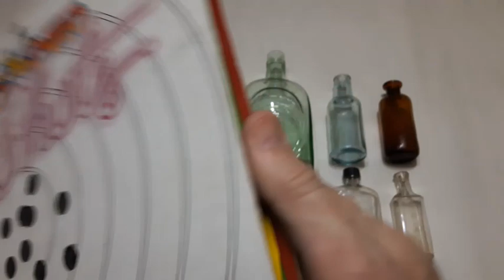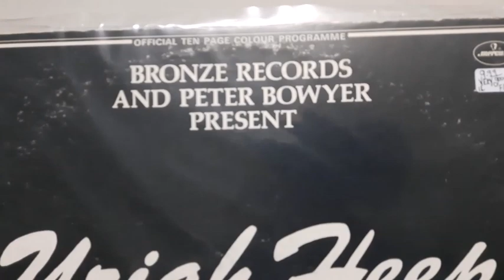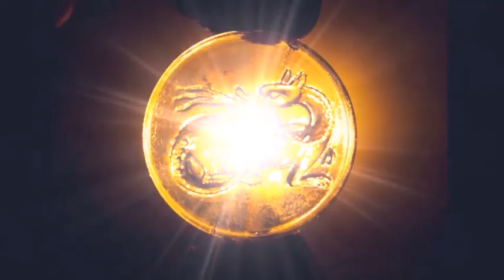💥 Bottle Digging Dump Digging #6 💥1890s+ Digging In A Deep Dark Hole ©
This is not your normal bottle digging channel...
Onward... to the deep, dark, honey hole !
Featuring... The Kraken

Solon Palmer Perfumer James Keller & Son Marmalade Evangeline Soda Schenely Reserve Whiskey Lydia E. Pinkham's Vegetable Compound Rubifoam For The Teeth Put Up By E.W. Hoyt & Co. Lowell Mass. The Abner Royce Co. Pure Fruit Flavors Cleveland O. Whittemore Boston Larkin Buffalo Dr. Chase's Syrup Linseed & Turpentine Edmanson Bates & Co. Mellin's Food Co. Boston U.S. Large Size Sperm Sewing Machine Oil (Made From Sperm Whale Oil) John Wyeth JNO Wyeth
Old Homestead Ginger Beer Full Pint Minard's Liniment Florida Water spin mold turn mold Mason Jars Oil Lamp Globe ginger beer skull and crossbones poison liq. iodine olive oil Twitchell Champlin Neuralgic Anodyne Blue Atlas Mason clay marble Bell Ans
Stafford's Ink blown in mold BIM Carter's Cone Ink Carter's Ink Manganese Glass perfume with glass stopper Kepler extract bottle Antituberculosis serum Shoo Fly flask Chesebrough Vaseline New York Metal Detecting 1800's Cellar Hole Dr. Wood's Norway Pine Syrup Tincture Of Camphor Saigon Cinnamon Rhubarb Extract Witch Hazel Old English Vanishing Cream coffin flask relics Scott's emulsion cod liver oil with lime and soda Dr. Hubbard's disinfectant deodorant and germicide New Hampshire usa awl tea strainer crock stoneware bead clay marble cobalt coffin poison carbolic acid use with caution O.C.P. Ontario College Of Pharmacy Jos Middleby Jr Inc. Boston Mass. Havey & Wilson Eastport Maine Pure Spring soda bottle Nu Grape soda Canadian Jewel Mason Jar lid Father John's Medicine Kendall S Spavin Treatment Wyeth Maclaren's Imperial Cheese Lubin Perfumer Paris Rumford Chemical Works
Excelsior Old English Ginger Beer Calais and St. Stephen C. Damschinsky liquid Hair Dye New York Larkin Buffalo  Minard's Liniment Scott's Emulsion Cod Liver Oil Lime And Soda Glass Stopper Kirker Greer Shamrock Belfast Whisky C.W. Link Drug Company 1890s
glyco thymoline mouth wash and nasal spray Canadian bottle digging
bottle digging Canada metal detecting digging for bottles John Collins
digging old bottles antique bottles privy digging creek walking
creekwalking urbex urban exploration mud larking Albion Pottery
mudlarking where to find old bottles how to find old bottles
bottle digger buried treasure archaeology antique roadshow
bottle show digging for treasure bottle digging tips best finds
greatest finds rare bottles poison bottle collapsible travel cup blob top
fruit pectin yellow bottle UK bottle digging yellow glass honey amber bottle smoking chimpanzee rubifoam 3 merry widows Dundee Orange Marmalade
marbles antique marbles silver brush electrolysis how to electrolysis
挖瓶 копание бутылок ボトル掘り 瓶子 ボトル magic trick
cobalt poison bottle blue poison bottle Father John's Medicine